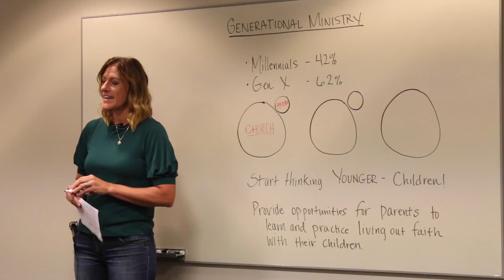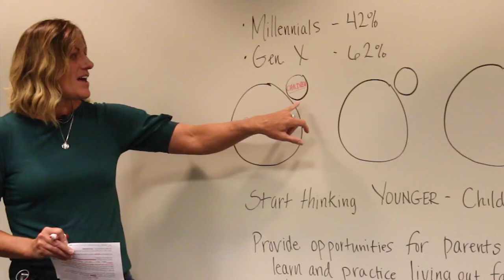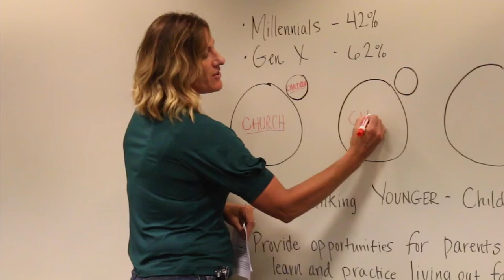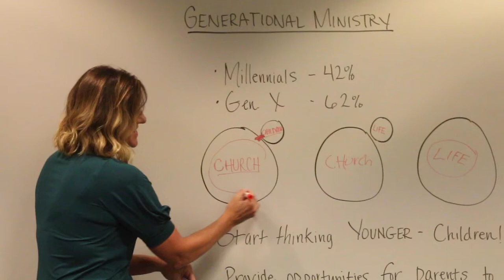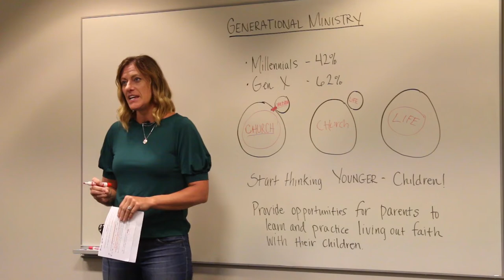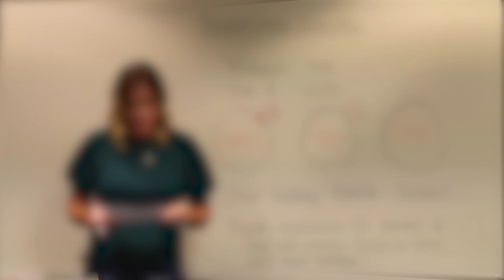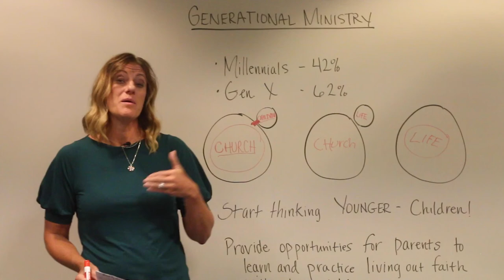Shelly Henning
Statistics complied over the past twenty years make clear that the model of ministry employed by the large majority of churches has contributed to a growing disconnect between young people and churches. On today's Whiteboard Wednesday video, Shelley Henning, co-founder and Chief Operating Officer at Grow Family Ministry (growfamilyministry.com), presents a different way of thinking and a challenge to churches to evaluate and innovate like never before. Don't miss this one!